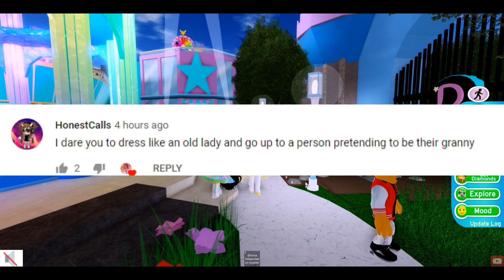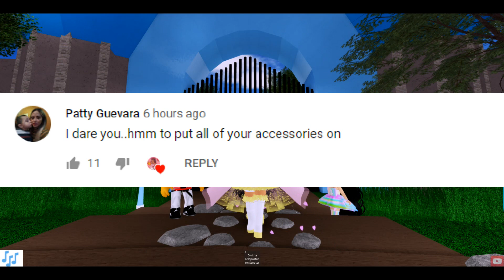ME & MY DAUGHTER GOT DARED TO DO THIS!! (ROYALE HIGH DARES PART 1!) -Royale High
♡♡LETS GET THIS TO 1K LIKES! OOF!

♡♡FOLLOW ME ON ROBLOX! -YTSHAYLO TO JOIN MY ROYALE HIGH  ROLEPLAYS

♡SUB TO UNREAL THE BLOCK HEAD LOL

♡SUB TO JAY

YOUR LOVE NEVER GETS UNNOTICED ! I LOVE U !